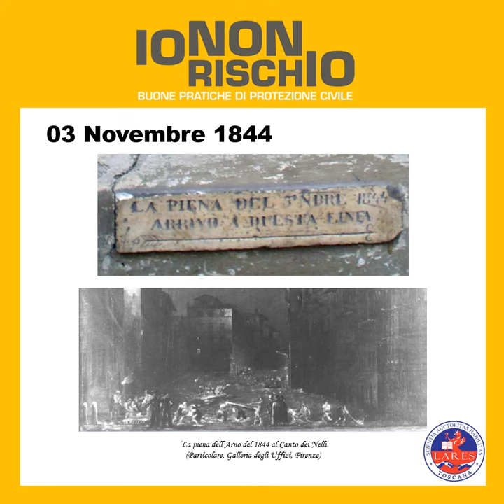LINEA TEMPO ALLUVIONE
Video per la Campagna Io Non Rischio 2021 prodotto dall'Associazone LARES TOSCANA